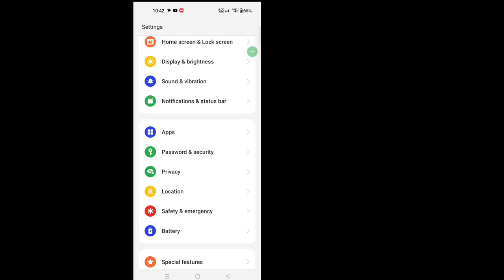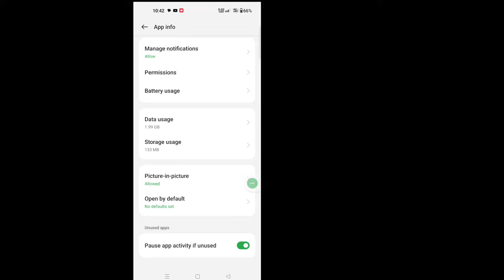How to Temporarily Deactivate your Whatsapp Account Without Deleting (2023)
How to Temporarily Deactivate your Whatsapp Account Without Deleting || temporarily deactivate WhatsApp account

Here in this tutorial, i will show you How to temporarily deactivate your WhatsApp account Without Deleting.It's very simple and easy method.watch this video and learn temporarily deactivate WhatsApp account.Follow the steps below without skipping.

Temporarily deactivate WhatsApp account